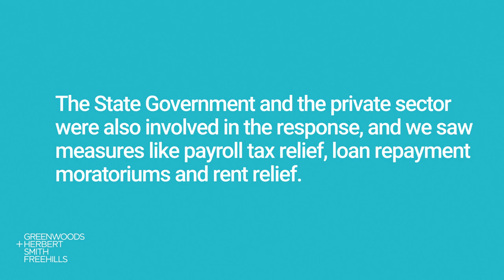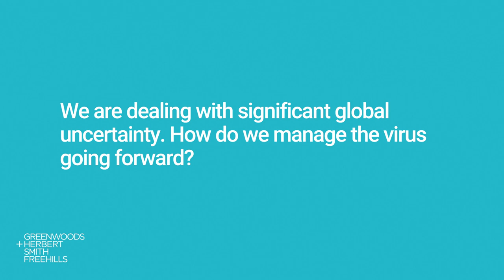Herbert Smith Freehills - Manuel